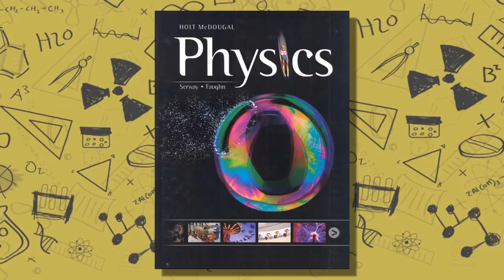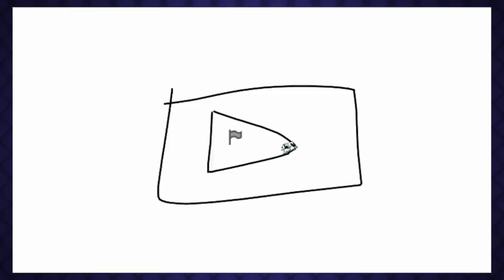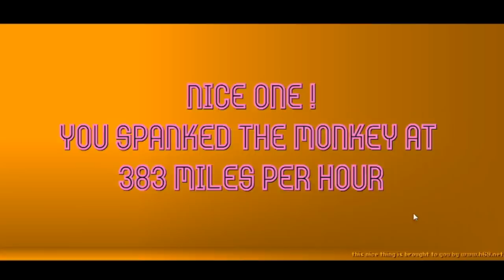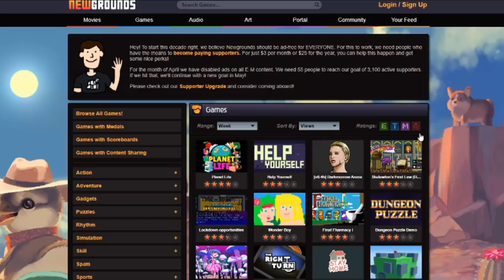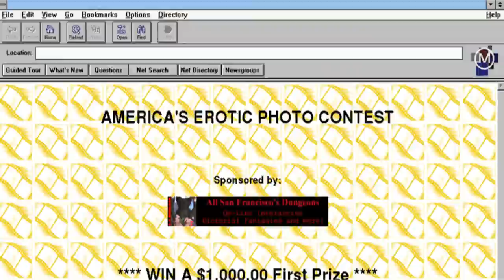OLD FLASH GAMES! - ConnerTheWaffle